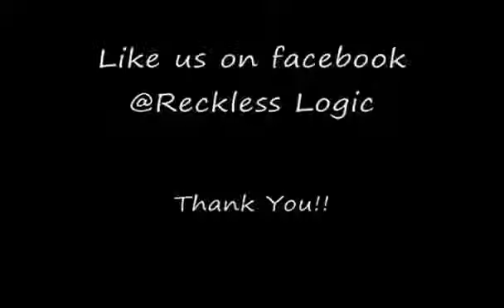Reckless Logic @Cresent Ballroom covering Metallica, The Beatles Ozzy Osbourne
reckless logic